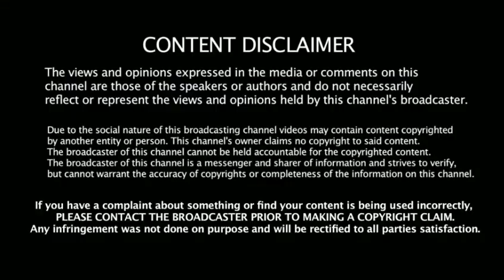யாஷிக-மஹத் காதல் க்கு முடிவு கிடைத்தது- Bigg Boss 2 Tamil